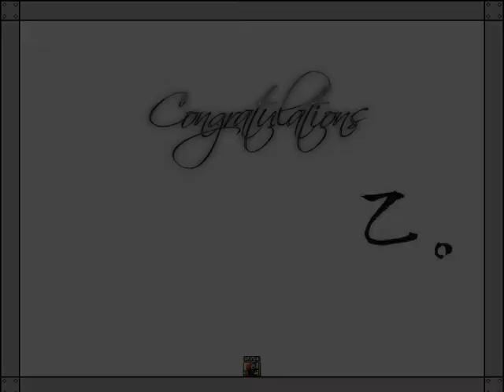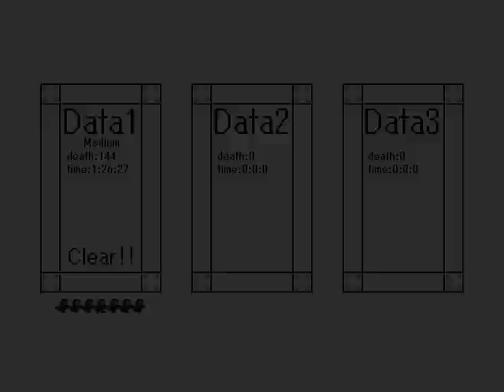【パズル系アイワナ 後編】I WANNA DESIGN アイワナ実況プレイ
謎さえ解けてしまえば、後は死なないように進めていくだけなんだぜ！